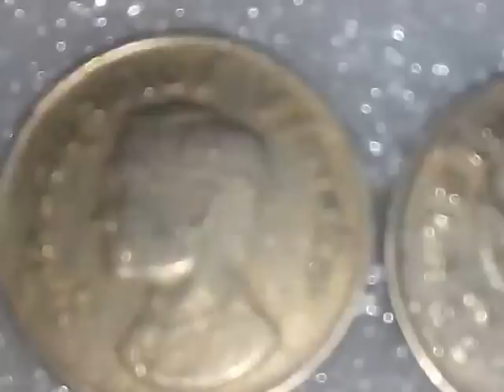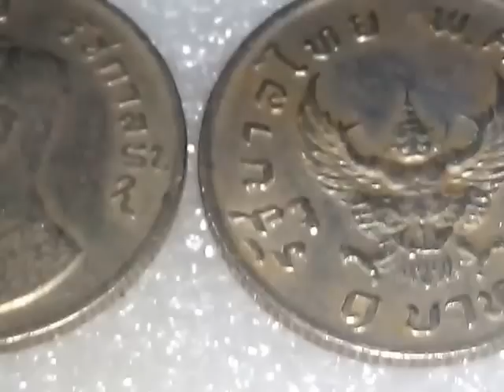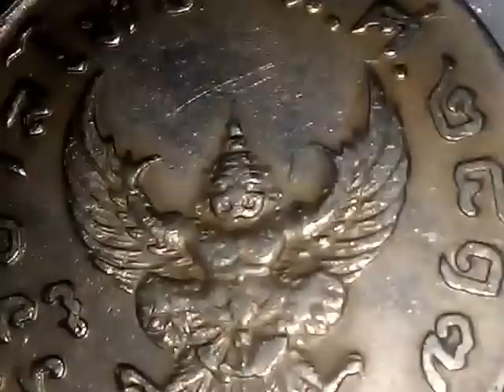เหรียญ 1 บาท ตราครุฑ 2517 เหรียญเก่าหายากนิยมในกลุ่มพรานป่าhot hit Thailand coins